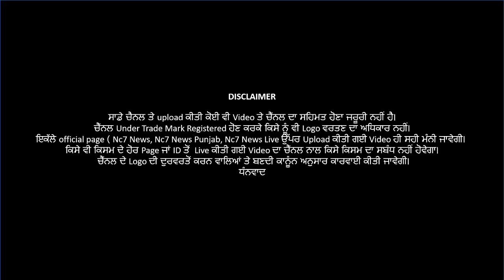Punjab ਦੇ ਇਹਨਾਂ ਜਿਲਿਆਂ ਚ ਪਟਾਕਿਆਂ ਦੀ ਵਿਕਰੀ ਤੇ ਨਹੀਂ ਕੋਈ ਰੋਕ | Nc7 News